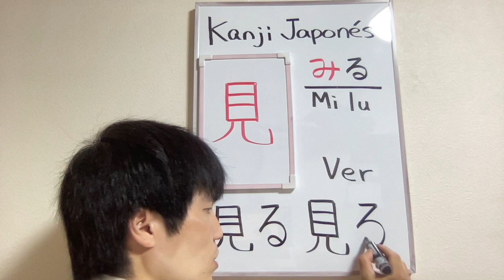Ver 見る みる Kanji que se escribe en 7 movimientos